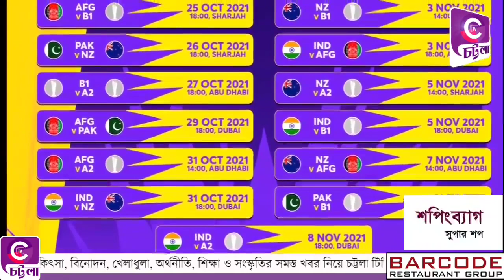টি-টুয়েন্টি বিশ্বকাপ ক্রিকেট দলের স্কোয়াড ঘোষণা বিসিবির : মাহমুদউল্লাহ ক্যাপ্টেন